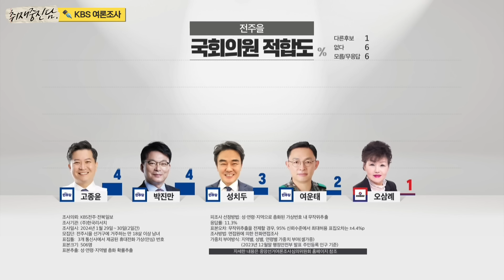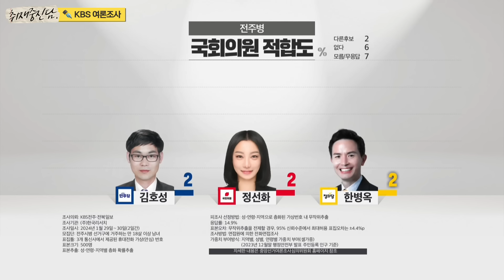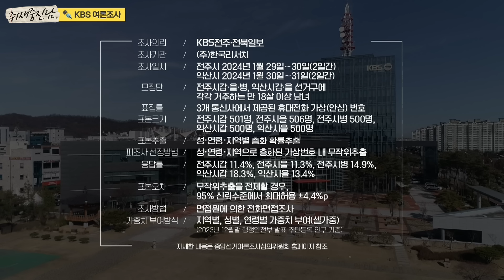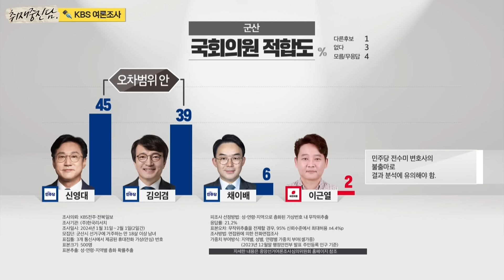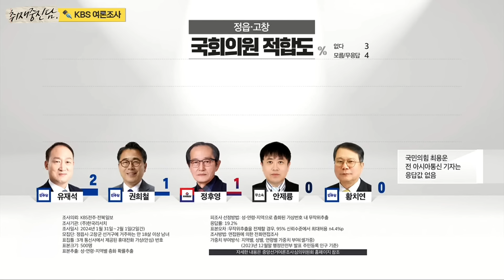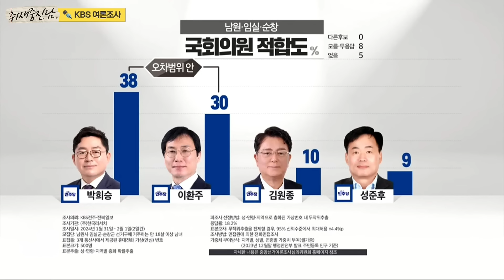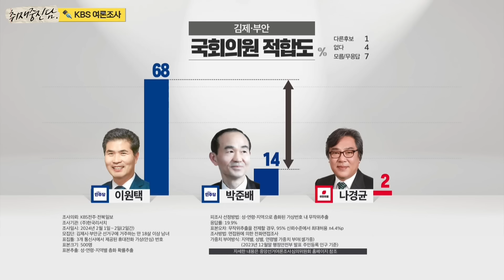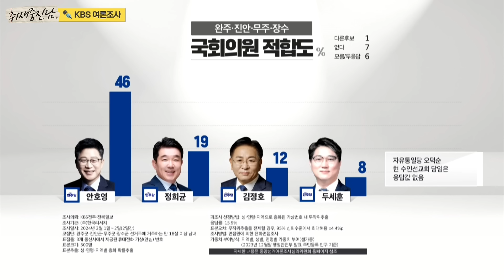[🔴최초공개] 🔥KBS 여론조사 결과는?! 만평으로 보는 세상 | 취재중진담 2024.02.09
🍺오늘의 안주
└🔥핫한 메인 안주
　- KBS 여론조사 결과는?! 만평으로 보는 세상

✅오늘의 손님
    - 정윤성 화백 / 전북일보 만평가

00:00:00 취재중진담 시작

00:04:48 KBS 여론조사 - 전주을 국회의원 적합도
00:08:46 KBS 여론조사 - 전주병 국회의원 적합도
00:11:53 KBS 여론조사 - 전주갑 국회의원 적합도
00:13:18 KBS 여론조사 - 익산갑 국회의원 적합도
00:15:25 KBS 여론조사 - 익산을 국회의원 적합도
00:16:59 KBS 여론조사 방식 안내
00:17:43 KBS 여론조사 - 군산 국회의원 적합도
00:19:56 KBS 여론조사 - 정읍·고창 국회의원 적합도
00:24:08 KBS 여론조사 - 남원·임실·고창 국회의원 적합도
00:26:54 KBS 여론조사 - 김제·부안 국회의원 적합도
00:27:58 KBS 여론조사 - 완주·진안·무주·장수 국회의원 적합도

00:32:20 만평으로 보는 세상
00:36:14 전북특별자치도, 하우스 푸어? (1/2)
00:40:37 전북특별자치도, 하우스 푸어? (2/2)
00:44:47 신당, 광이냐? 꽝이냐?
00:49:44 컷오프 명단 발표 임박! '나 떨고 있니...?'
00:54:20 의정비 인상 만장일치, 민생은?
01:00:13 전북은 언제 낚(?)일까?
01:04:43 총선 두 달 앞으로...빅텐트 쳐질까?

01:12:05 마무리 인사 및 건배사

매주 금요일 19시에 만나는 허잼과 휘기자의 '진짜' 취재 중 진담!
🍻놓쳤던 뉴스, 한 술 더 떠서 깊이 맛보는 시간